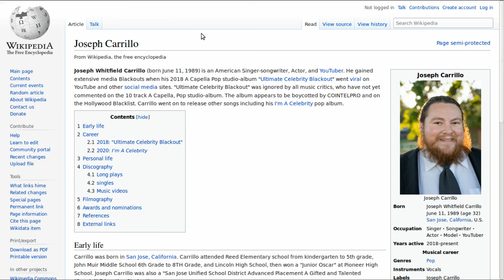Joseph Carrillo The Screen Flashed Bright Green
An official music video by Joseph Carrillo the Famous Singer-songwriter of the Album "Ultimate Celebrity Blackout".

Joseph Whitfield Carrillo (born June 11, 1989) is an American Singer-songwriter, and Actor from Santa Clara County, CA, who created the 2018 "Pop, A Cappella" studio album "Ultimate Celebrity Blackout" which went viral on social media sites. "Ultimate Celebrity Blackout" is about preventing media Blackouts and censorship while promoting free-speech and free-press. Carrillo has also released music videos which he starred in including "Don't Black Me Out" and "Don't Need School to be a Celebrity" he currently uploads videos on his YouTube channel about various topics including singing, and acting.

Joseph Carrillo is also an "All-purpose public figure".